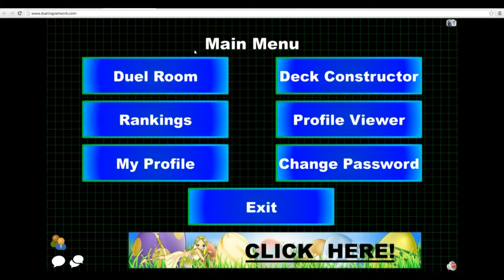Quickie: What are people playing on DN?!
Ain't nobody got time fo dat!